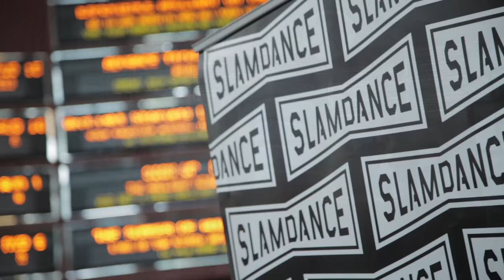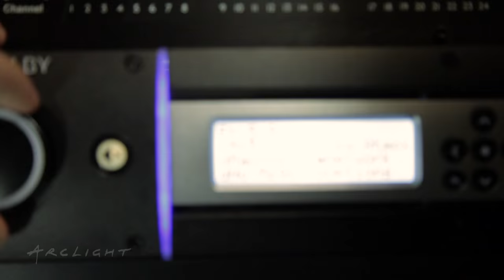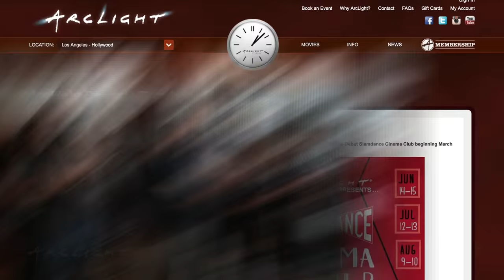ArcLight Stories - Slamdance Cinema Club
We've partnered with the Slamdance Film Festival to bring you ArcLight Presents... Slamdance Cinema Club. We value first-time filmmakers and want to bring some of those films to you on the big screen. Check out our video to learn more about the partnership and be sure to catch a screening!